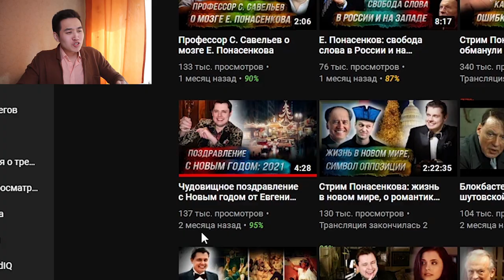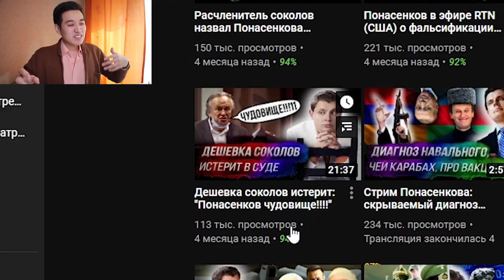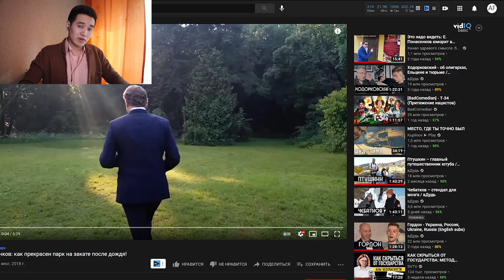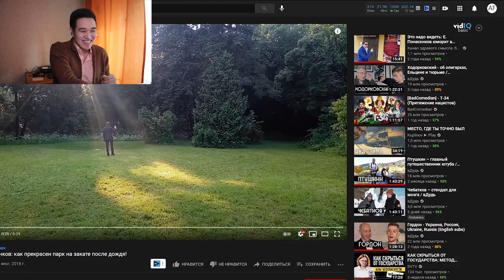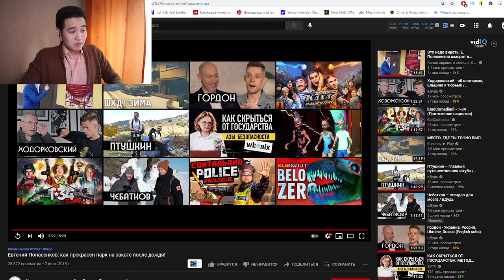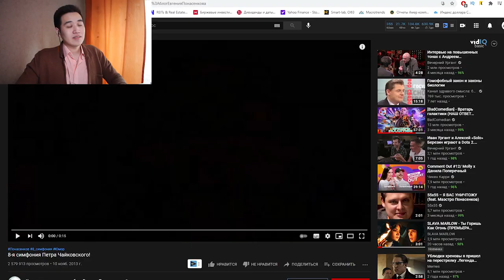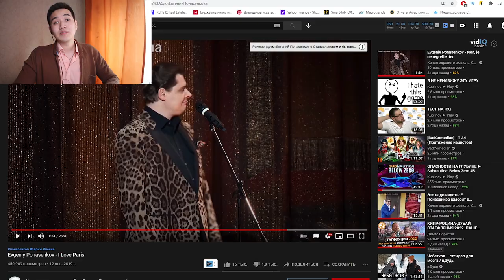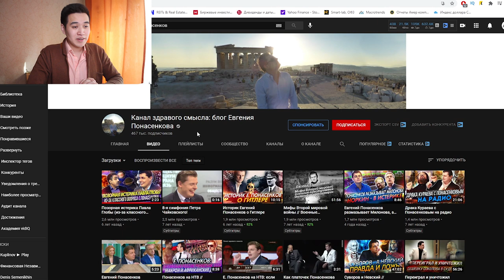Самый ГЕНИАЛЬНЫЙ человек на планете! Евгений Понасенков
не РАЗОБЛАЧЕНИЕ Евгения Понасенкова! Сегодня у нас обзор на историка Евгения Понасенкова, гений, маэстро, да и просто мега-харизматичный человек.